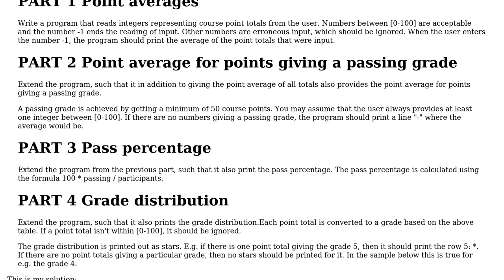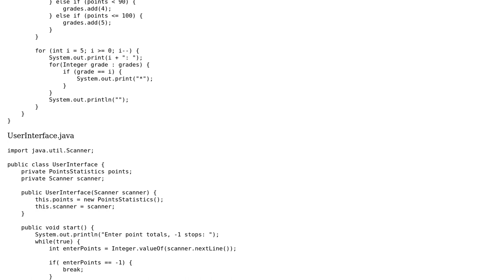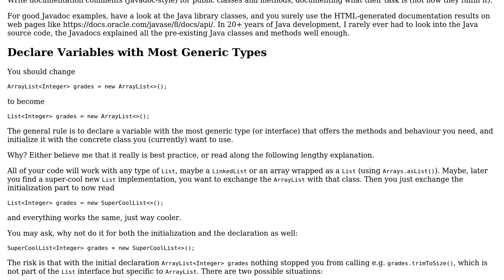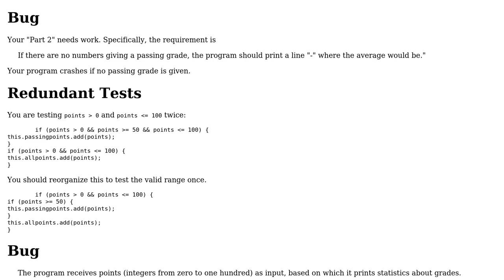Grade Statistics (2 Solutions!!)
Grade Statistics

With thanks & praise to God, and with thanks to the many people who have made this project possible! | Content (except music & images) licensed under CC BY-SA | Music | Images & others | With thanks to user srxxx user Ralf Kleberhoff user AJNeufeld and the Stack Exchange Network Trademarks are property of their respective owners. You are responsible for your own actions.